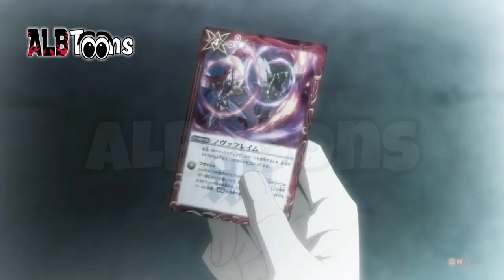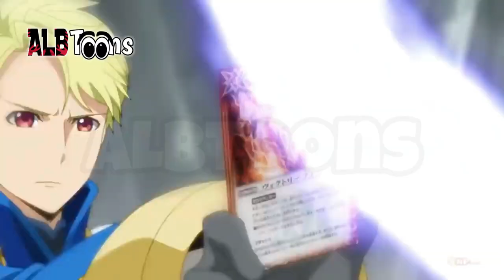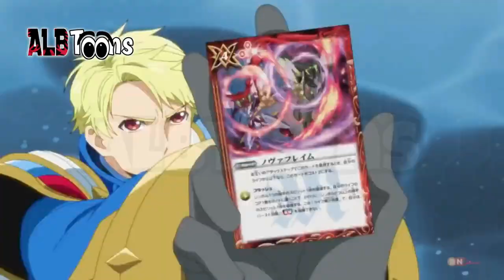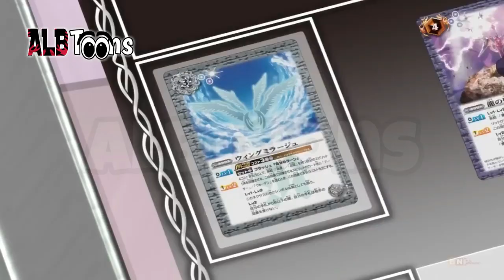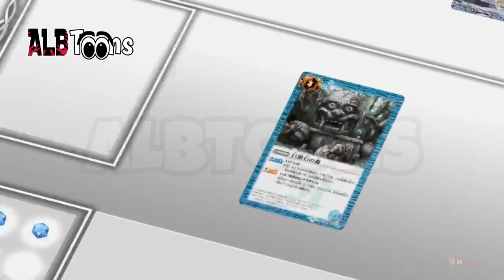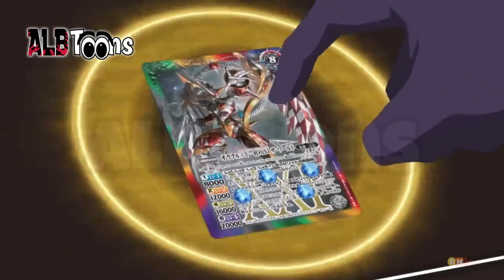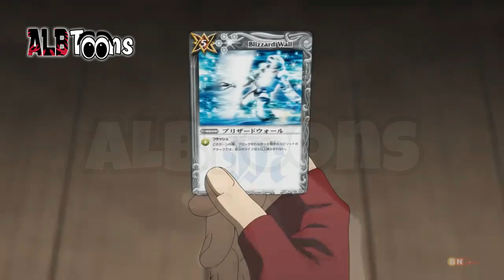Shpirtrat e Betejës Mirazhi - Episodi 4 I Fundit (Dubluar në Shqip)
Lufta ndaj paragjykimit të Mauvëve ende nuk ka mbaruar. Pjesën më të madhe Galet u mundua t'a rikuperoj por një pjesë e rëndësishme e kësaj bote është në luftë për mbijetesë. Varto vazhdon ende me përdorimin e forcës ku dita ditës viktimat shtohen, por në këtë sezon final shumë gjëra do të ndodhin.